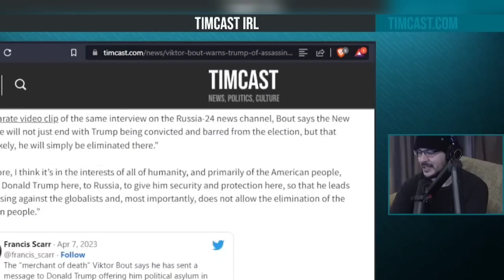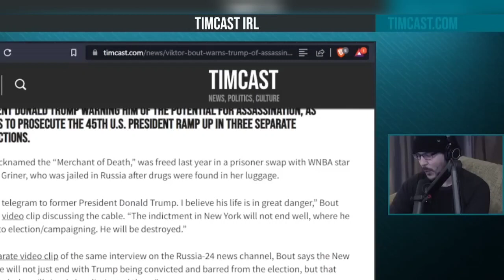Ron Paul: US Gov't/CIA Assassinated JFK; The PLOT to Kill Trump by Biden Regime